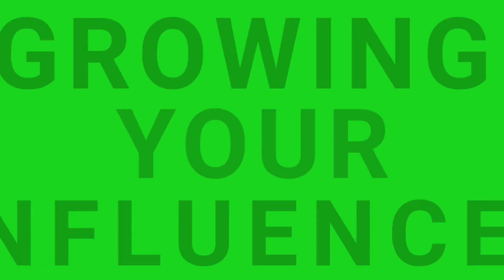Growing Your Influence Part II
Multiple Intelligences